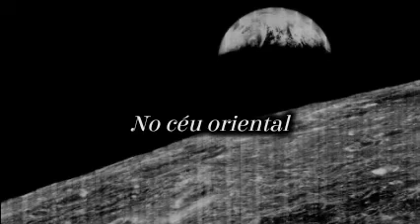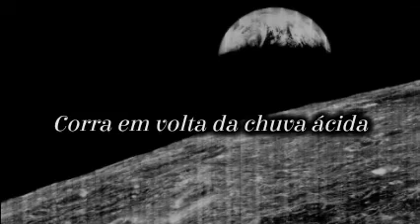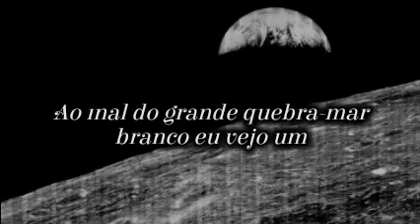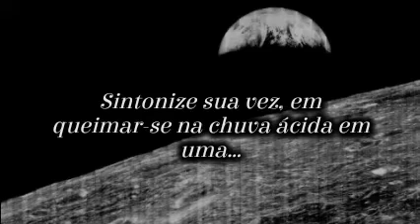Black Planet - Planeta Negro (The System of Mercy)